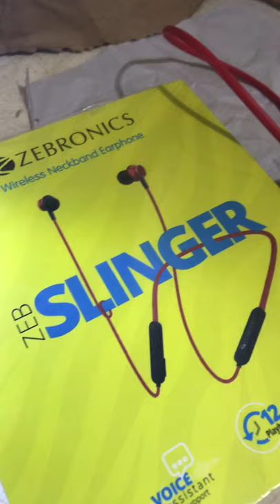How to Connect zebronics zeb slinger wireless neck band earphone